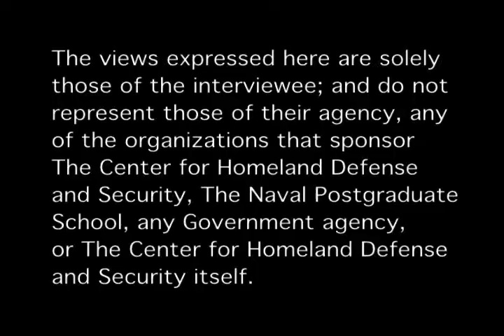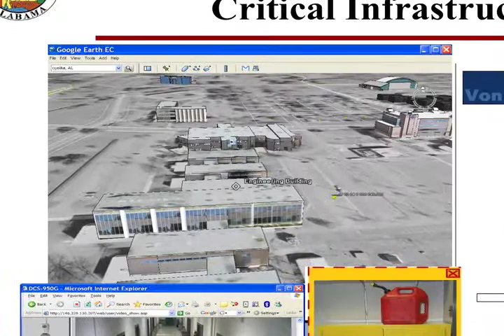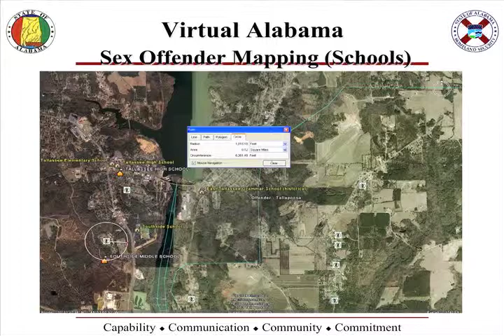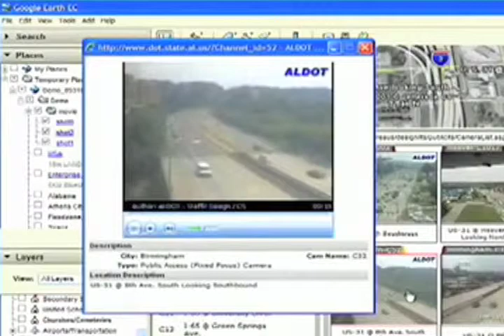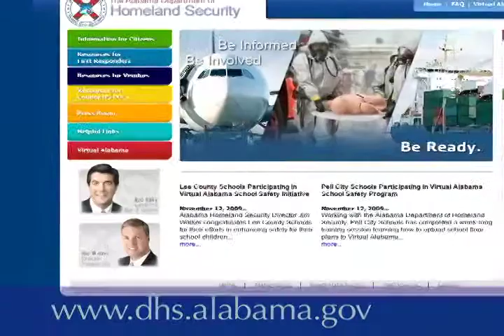Virtual Alabama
Jim Walker [7 Apr 2010]
Jim Walker, Homeland Security Director for the state of Alabama gives a detailed view of the groundbreaking "Virtual Alabama" program. Combining the latest web and mapping technologies with cost-effectiveness, Virtual Alabama has become a new model for expanding communications and interoperability for the Homeland Security community.